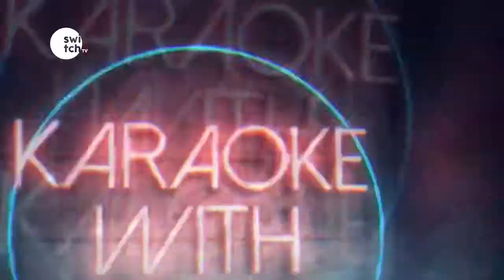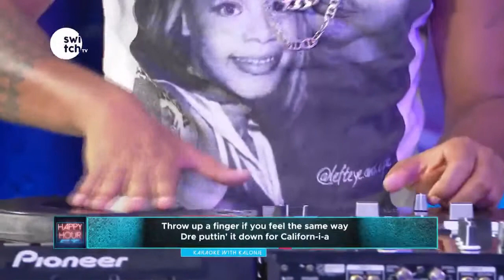DNG Knows The lyrics To Tupac’s California Love Song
DNG wins point for The Red Team